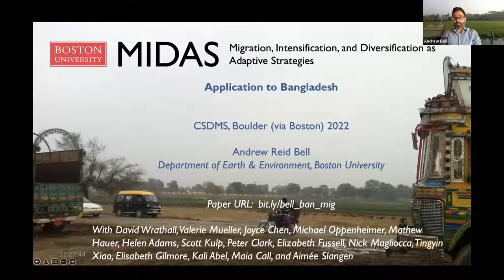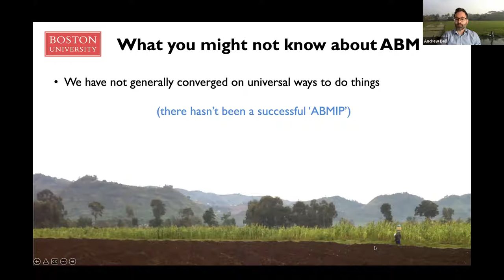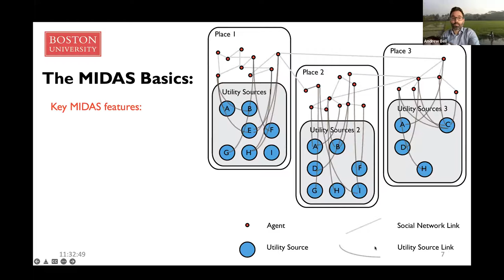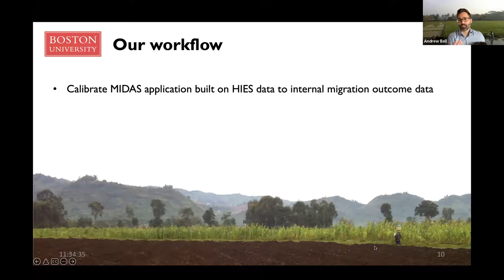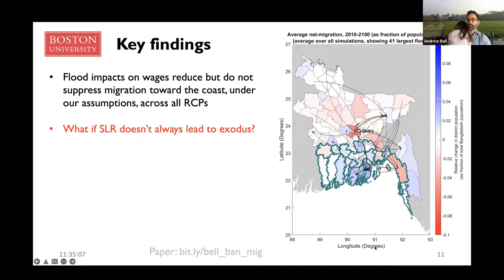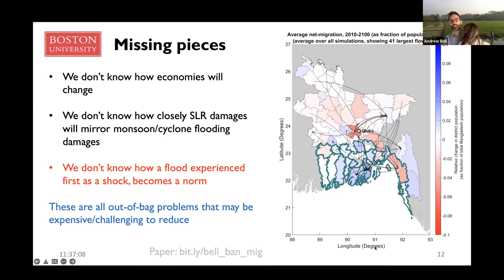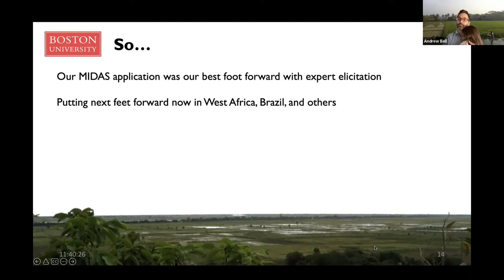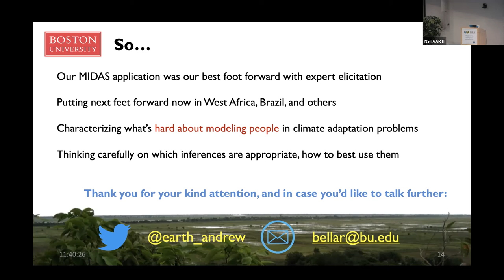CSDMS meeting 2022 by Andrew Bell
Andrew Bell: Modeling big unknowns in climate adaptation research – an example from mobility in coastal Bangladesh.